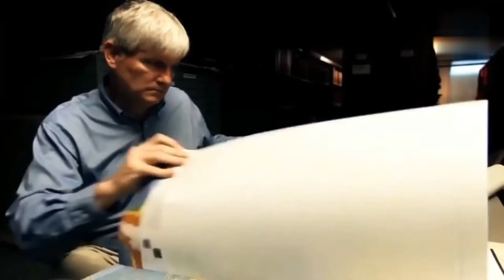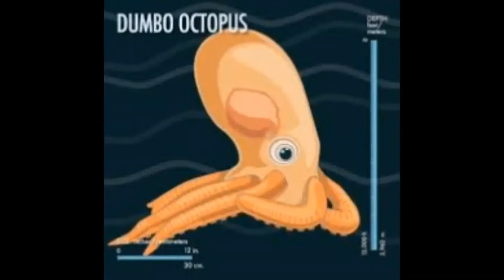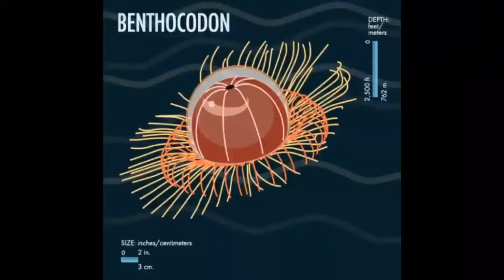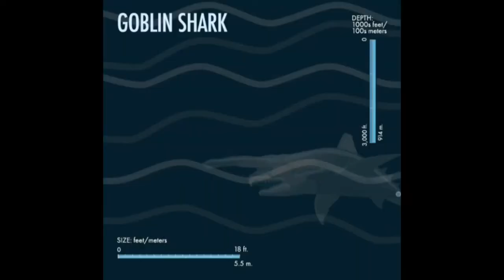hewan aneh dan unik di dunia,bisa hidup di kedalaman laut berkilo-kilo meter.